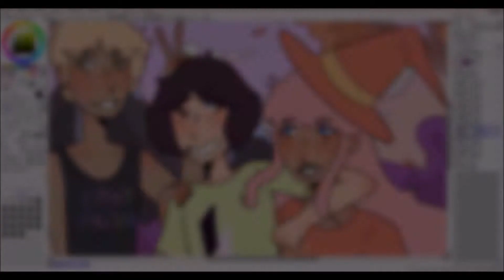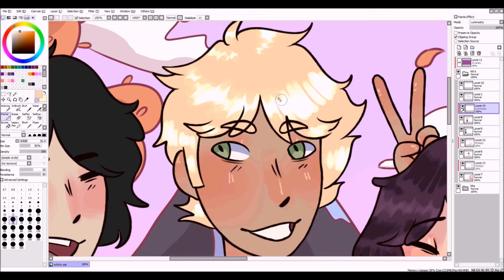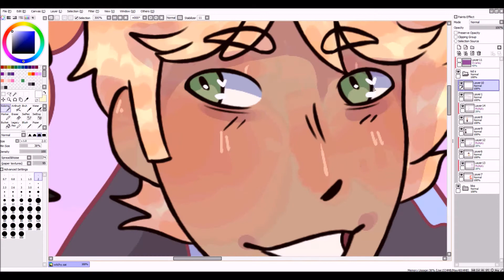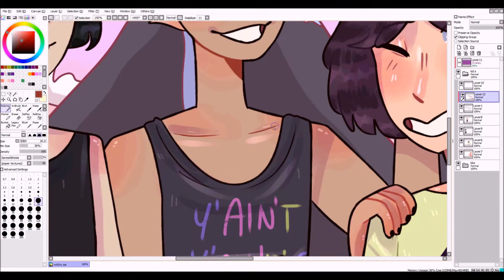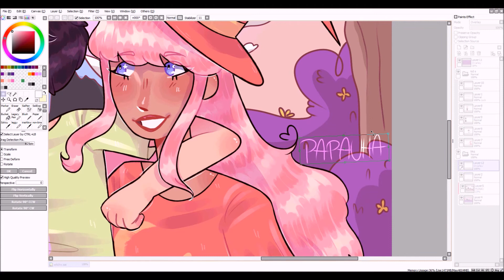Elatalres ★SPEEDPAINT pt. 2★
pt. 2 bc it took much longer than any reasonable speedpaint would

if you havent seen part one (shame on you my dude) you can go watch it
or i will appear in your house at 3 am and eat all your bread like the cryptid i am

★MUSIC★
song 1: in love with a ghost - i was feeling down, then i found a nice witch and now we're best friends
song 2: in love with a ghost - i know it's not easy but you're not alone anymore